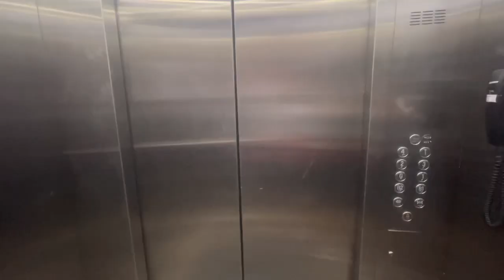EVERDAY FOR THE NEXT ❌ WEEK - Horrible seen 😳 | Apartment | Swim | fun | Qualitytime | DailyVlogs